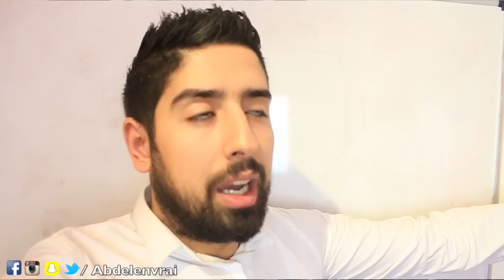Abdel en vrai - La CHICHA